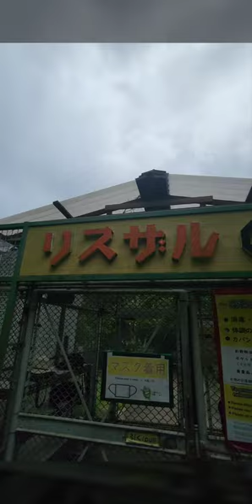Passeio no Japão ♥~Já viu um macaco-esquilo assim? - Ishigaki - Okinawa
Yaima Village (やいま村) - Ishigaki

O macaco-esquilo (Saimiri sciureus), também conhecido como saimiri, é um primata sul-americano pertencente aos cebídeos.
Muito ágil, esses mamíferos passam grande parte de suas vidas nas árvores. (Fonte

Na vila de Yaima, podemos encontrar o jardim do macaco-esquilo. Lá podemos ter contato com inúmeros desses pequeninos. Na entrada somos orientados à tomar cuidado pois eles podem fazer pequenas travessuras, como pegar objetos de suas mãos e bolsos 😆

No jardim eles quase não dão atenção para gente, já estão bem acostumados com os humanos por perto.

Foi muito bonitinho ver os pais carregando os filhotes nas costas 🥰

Local: Yaima Village (やいま村)
Entrada: adulto ¥1000
               criança ¥500

passeio no japao praia no japão ilha no japão morar fora ishigaki island japan okinawa
ishigaki travel guide things to do okinawa what to do in ishigaki